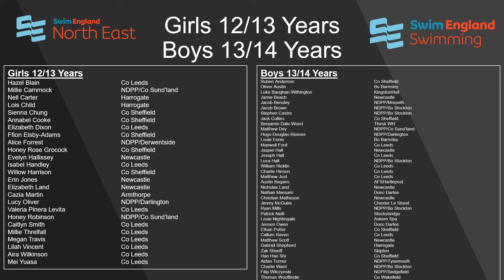SENER Summer Nationals Qualifiers 2022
Congratulations and good luck to all the North East swimmers who have qualified for this year’s Swim England Summer National Championships.

This will be the first time in 3 years that this event will take place due to the effects of the COVID-19 pandemic. This is the first full season that swimmers were able to experience since 2019, so it is important to recognise the hard work swimmers, coaches, and those involved in their respective clubs have done so far this season.

In the North East, we have over 250 swimmers that have been selected to compete from a variety of clubs.